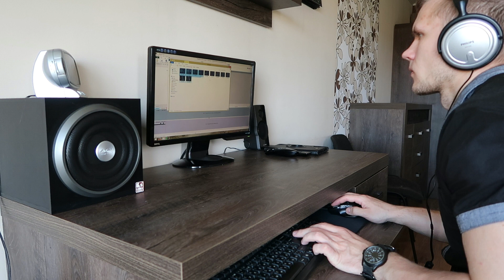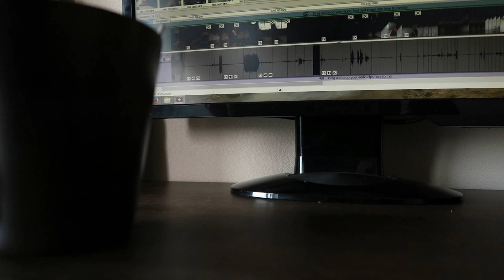Behind the scenes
The not so interesting part of making my YouTube videos.